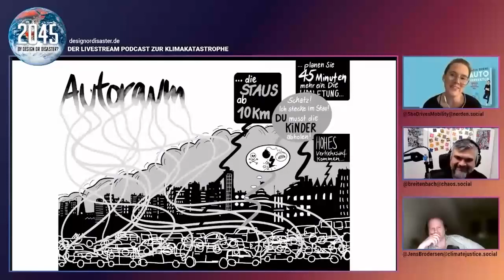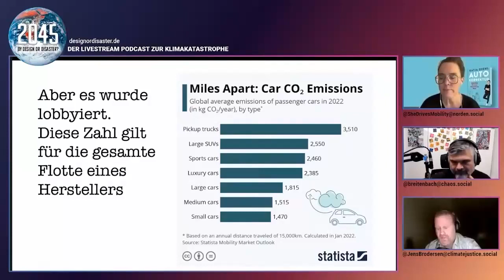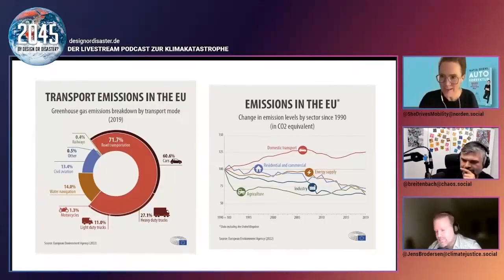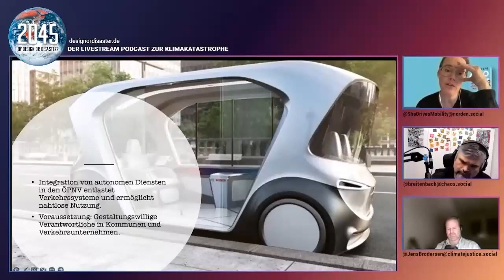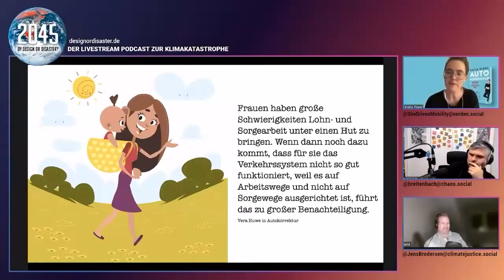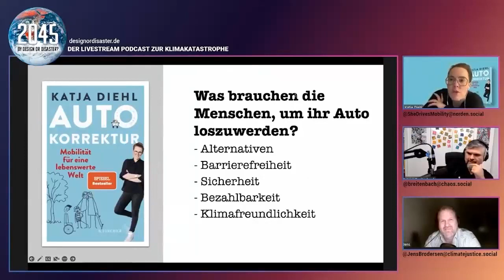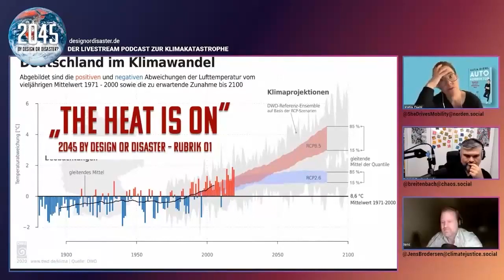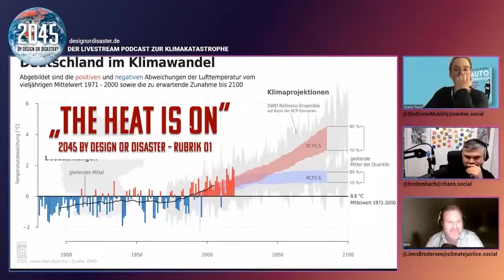Heat is on Mobilitätswende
Wir sprechen über die Verkehrs- und Mobilitätswende und lebenswerten Städten.